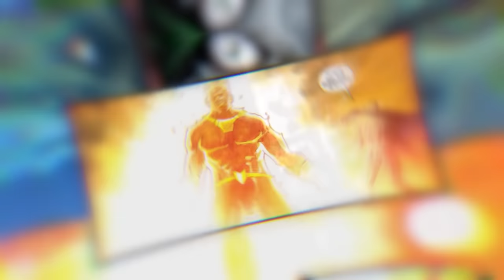Hulk Escapes After 500 Years, But The Avengers Are All Dead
00:00 Intro
00:14 Maestro Hulk Origin
03:55 Maestro Hulk VS Dr. Doom
07:54 World War M
11:32 Mestro VS Hulk 2099
15:02 Hulk VS Maestro